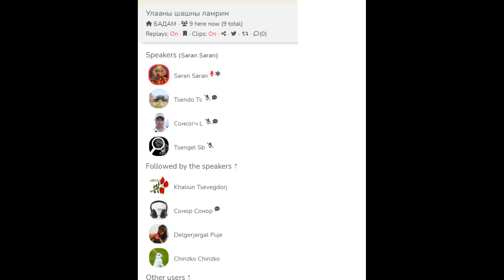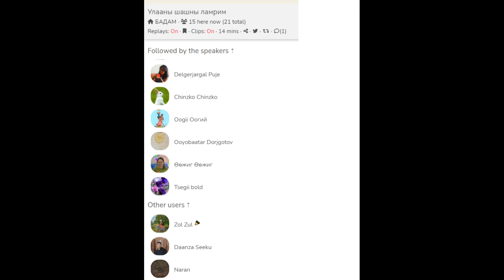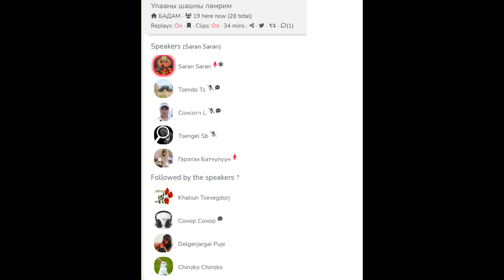Улааны шашны ламрим-17.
Улааны шашны ламрим-17.Бадам ергее.Саран Саран   уншлаа.2023 01 26